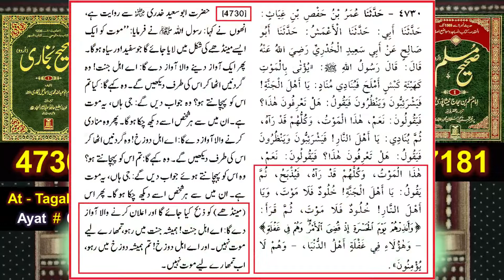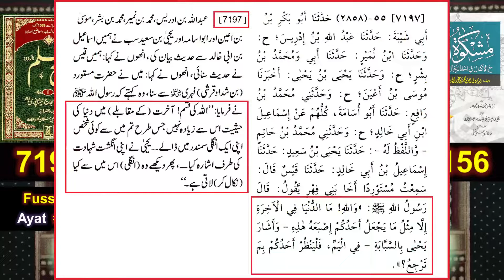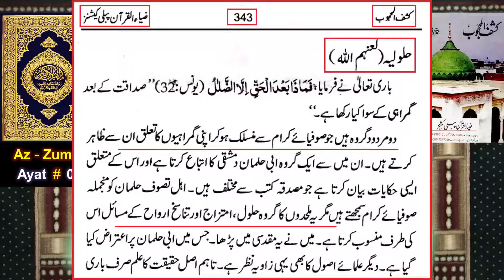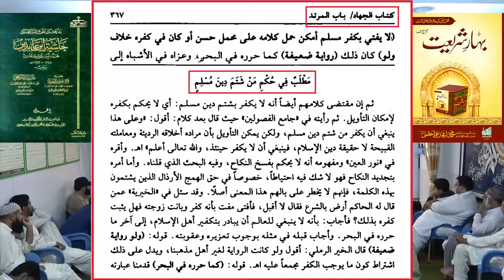Mini GOD- of JANNAH | Why ALLAH Created Me | Engineer Muhammad Ali Mirza | Islamic Hidayat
We will provides strong references.
Say no to SECTS, We are Muslims
ALLAHAMDUILLAH
ASTAGFIRULLAH